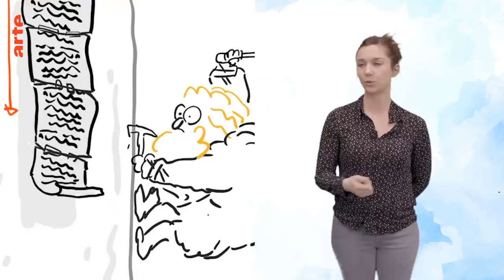Entretien avec les créateurs de la série | Tu mourras moins bête | ARTE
Si vous vous êtes toujours demandé comment est né le professeur Moustache, nous avons la réponse !
Enfin, Marion Montaigne, la créatrice de la série, a la réponse. Et elle a accepté de partager son infini savoir avec nous ! Avec Pierre Volto et Hélène Friren (qui co-réalisent la saison 3), découvrez les coulisse de Tu Mourras Moins Bête !

Affublé de son assistant et éternel souffre-douleur Nathanaël, le professeur Moustache poursuit son travail de vulgarisation scientifique dans une troisième saison qui fait fi de tous les tabous pour comprendre les petites et grandes énigmes du quotidien.

RETROUVEZ UN NOUVEL EPISODE TOUS LES MERCREDIS !

Programme court (France, 2018, 4mn)

Auteur : Marion Montaigne
Réalisation : Hélène Friren, Pierre Volto
Production : Ex Nihilo, Folimage Studio